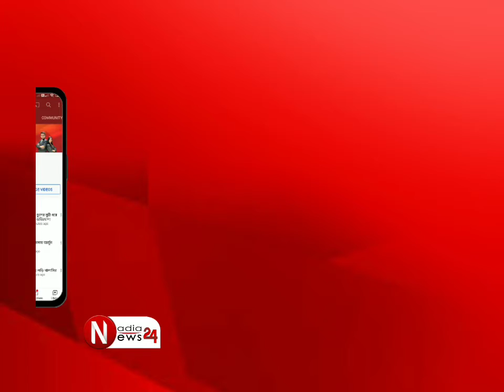বিজেপির হোয়াটসঅ্যাপ গ্রুপ ছেড়ে শান্তনু ঠাকুরের বেরিয়ে যাওয়া তে মমতা বালা ঠাকুরের প্রতিক্রিয়া